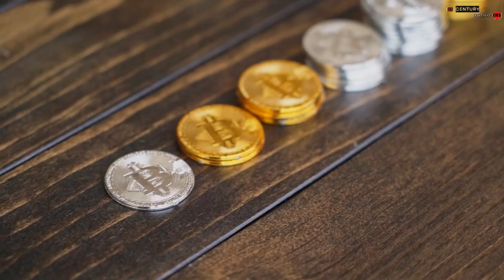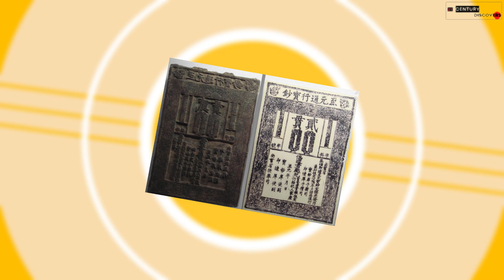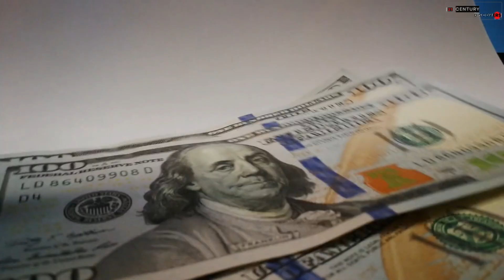||How was Money Invented|| Which Country Invented the Bank Note First||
In this video we are talking about the period when people used to trade with gold and silver but later this system was changed to notes and know which country made the first note and how it was slowly developed came into existence in the world from this period till now trade is done only with notes and along with this we will tell you when did the bank exist in this world to know the video watch the full video and subscribe to our channel.

Voice over , video and audio production by 21st century discovers

Topic to be discussed:
How was money invented
history of money
history of paper money
a brief history of money
21st century discovers